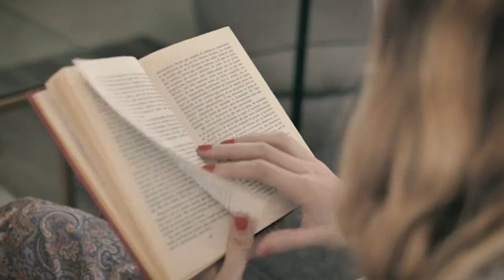Abraham Hicks 2024 You Can Experience Abundance under Any Circumstances